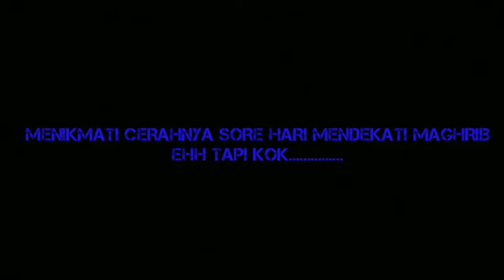VIDEO NGGAK JELAS+SULAP 😎😎😎